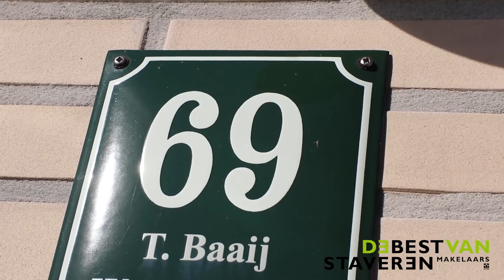Herman Heijermansstraat 69 Alkmaar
Bij De Best Van Staveren Makelaars vind je de volgende expertise:
- Gratis waardebepaling
- Verkoopmakelaar
- Aankoopmakelaar
- Verhuurmakelaar

De Best Van Staveren Makelaars - makelaar in regio groot Alkmaar en Heerhugowaard